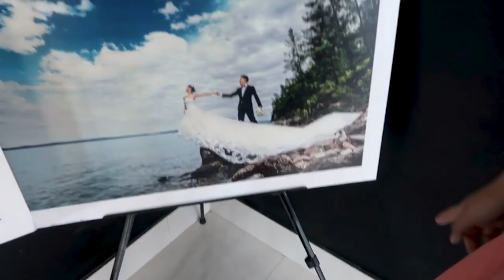My Pregnancy Photoshoot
PRESS ON CC FOR ENGLISH SUBTITLES 🇺🇸

Хэрвээ та миний хувийн цахим сургалт болох Урлах Клубт элсэхийг хүсч байвал, дэлгэрэнгүй мэдээллийг дараах холбоосоор аваарай. Press on this link to find out more about my online course Craft Club.